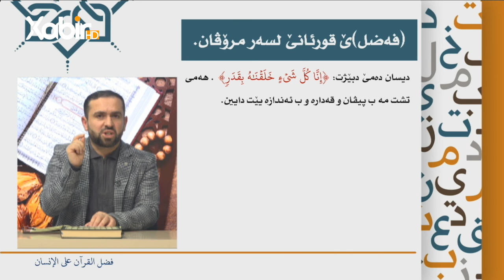بەرنامێ دگەل قورئانێ | ماموستا فوئاد على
بەرنامێ: دگەل قورئانێ
پێشکێشکرن: ماموستا فوئاد على
ــــــــ